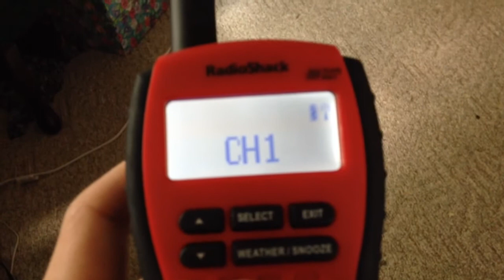Transmitter Maintenance Message - 06/24/14